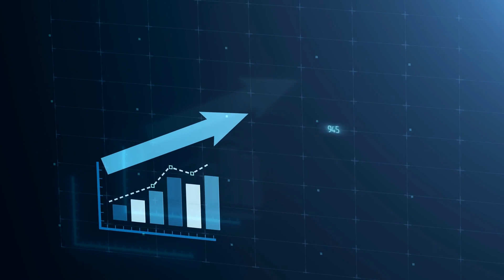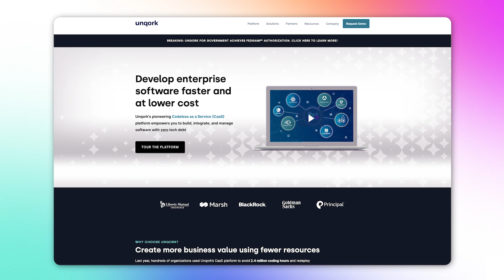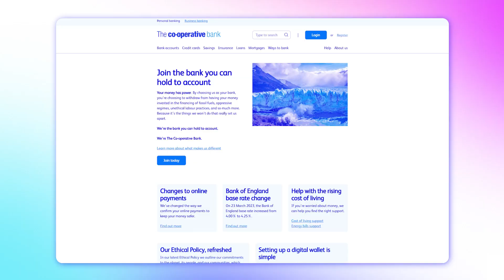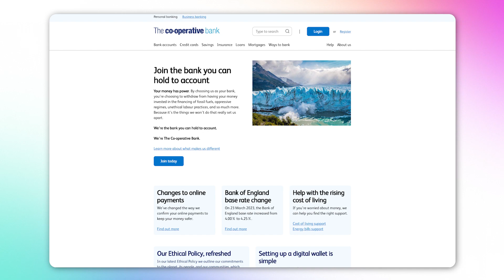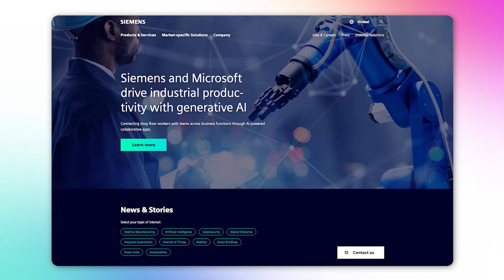10 Reasons Why No-Code Is the Future of App Development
In today's video we will be sharing 10 reasons why no-code is the future of app development.

🚀 WeAreNoCode Academy - Start your learning journey today!
Learn how to launch your next business idea from scratch with no-code. Access multiple courses in one unique learning environment. Discounts, networking events, live learning, and more.

🎖 The No-Code Startup Program
Learn the step-by-step process to build your startup idea using No-Code Tools. This hands-on accelerator includes Weekly Coaching, 1:1 Video Support, 300K discounts and more. We have trained more than 450+ students from 23+ countries.

Timestamps:
00:00 - Intro
00:39 - What is No-Code?
01:31 - Faster development time
02:05 - Cost effective
02:44 - Customization
03:16 - User friendly
03:53 - Collaborative
04:06 - Ease of scalability
04:39 - Integrations
05:15 - Accessibility
05:57 - Versatility
06:36 - Future-proof yourself